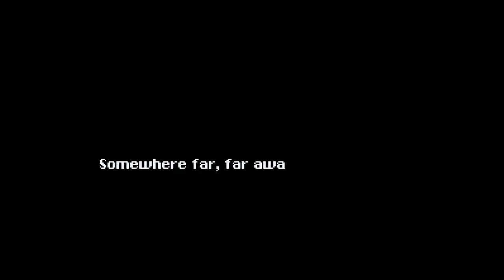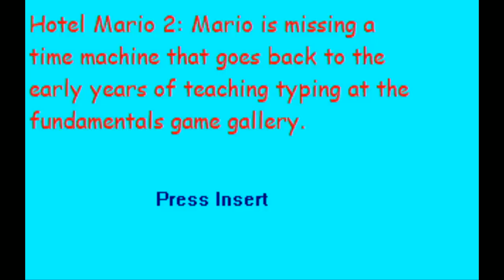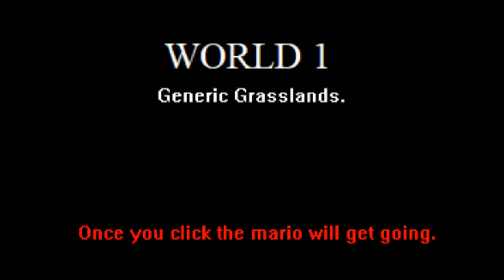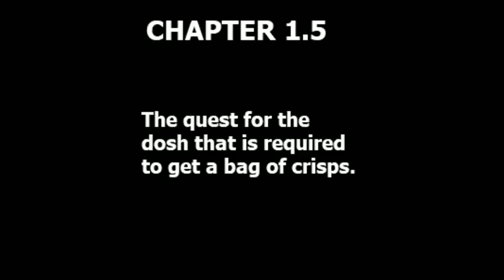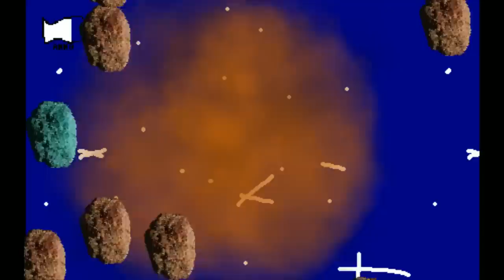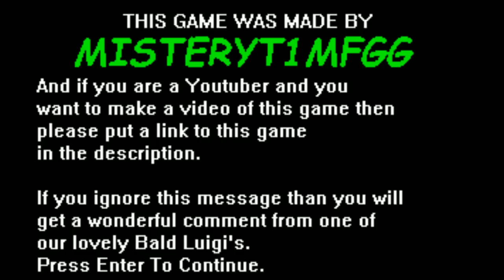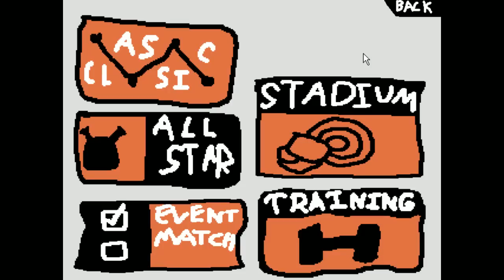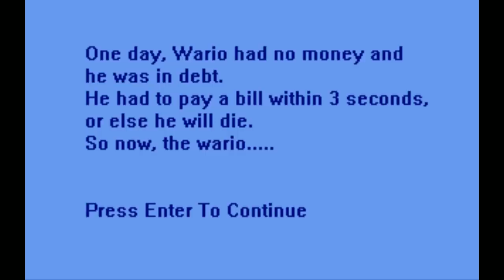[Vinesauce] Vinny - Quality MAR10 Games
Vinny streams Quality MAR10 Games live on Vinesauce!
Twitch Livestream of Quality MAR10 Games! This is a collection of Mario-themed games, the stream was recorded/edited by Vappyvap (Vappyvap88).

2:12 - Super Yeezus 64
23:22 - Mario Gives Up
25:34 - Mario Gives Up 2
29:38 - SMW 2012: Master Hand's Doomsday
33:04 - A Super Mario Thing - Demo's Journey
36:13 - Super Pika Land Ultra: Chocolate Version
40:58 - Super Pika Land Ultra: Vanilla Version
43:11 - Super Mario Bros. 3X
47:55 - Mushroom Kingdom Meltdown
50:25 - Luigi's Adventure 3
53:40 - The Best Mario Fangame
1:00:22 - British Mario
1:08:00 - Catch the Mario 2.0
1:10:57 - Mario's Burgers
1:13:18 - MarioMare: Mario Madness! (Demo)
1:16:33 - Mayro Gayme - Supir Mario Adventr
1:22:22 - Motel Waluigi.exe Family Friendly Edition: The MENTAL Collection
1:29:57 - New Super Mario Bros. PC - Beta 1.0.2
1:31:36 - Super Bowsette
1:34:27 - Supra Smash Bross
1:46:51 - WAH: The Search For Money